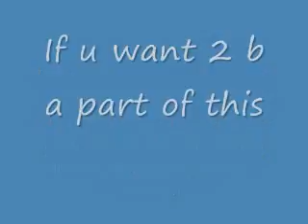Dog Video Notice! Please HELP!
please contribute 2 my video